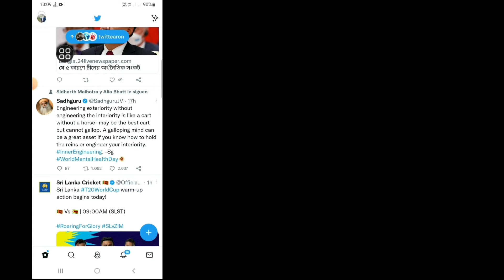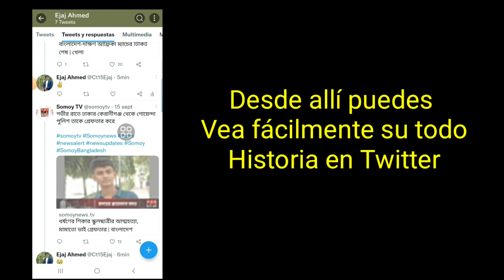Cómo consultar el historial de reproducciones en Twitter (2022) | See Your Twitter Watch History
Cómo consultar el historial de reproducciones en Twitter (2022) | Vea su historial de vigilancia de Twitter

¿Quieres consultar el historial de reproducciones en Twitter en 2022? Si es así, este video es para ti. En este video, te mostraré cómo verificar el historial de reproducciones en Twitter. Te mostraré el proceso más fácil para ver tu historial de vigilancia de Twitter. Así que siga viendo el video completo sin omitirlo para aprender cómo verificar el historial de reproducciones en Twitter (2022) | Vea su historial de vigilancia de Twitter .